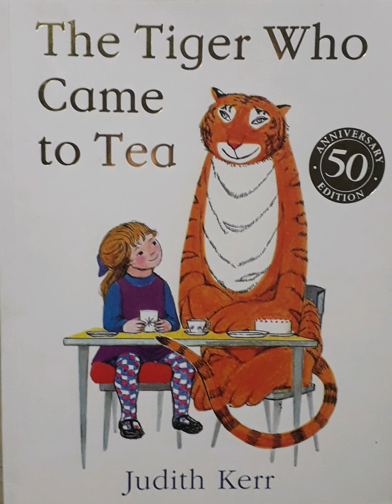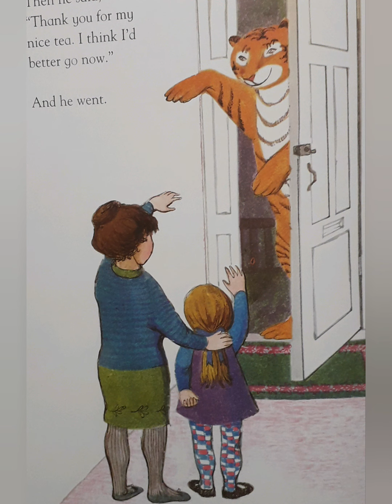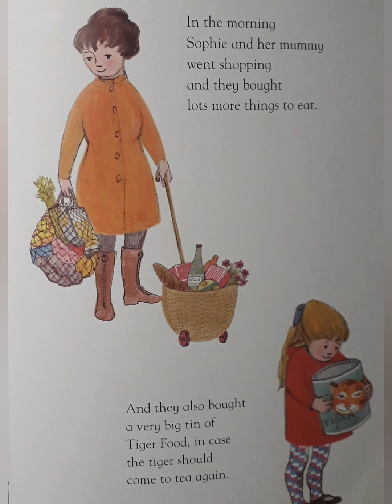The tiger that came to tea